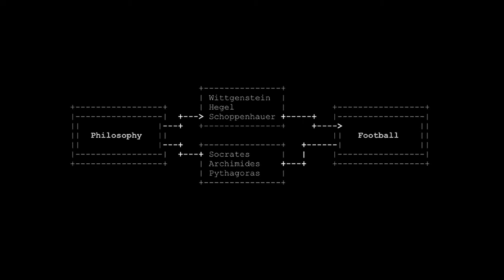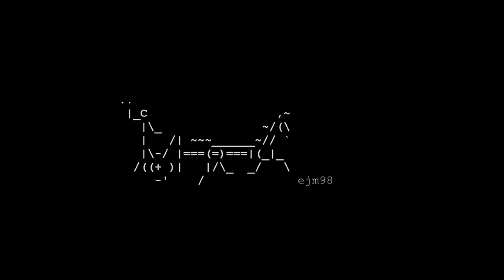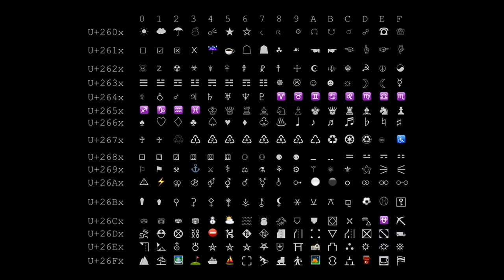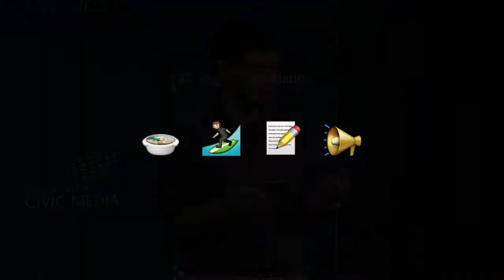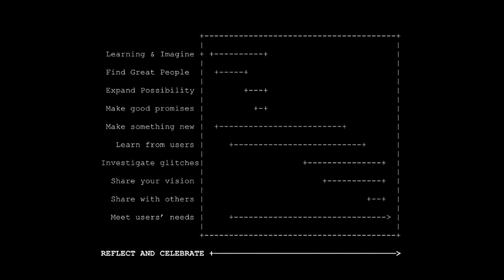Nathan Matias on “Curiosity”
One of the ignite talks from the Center for Civic Media team at the 2014 Civic Media Conference.